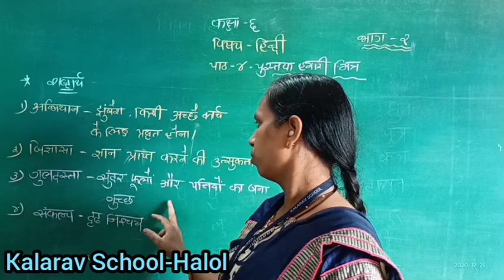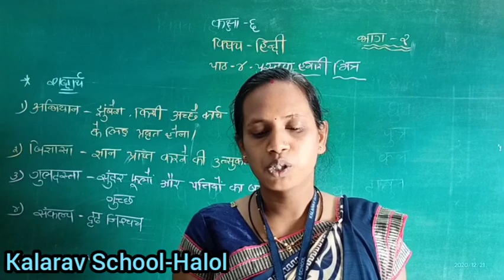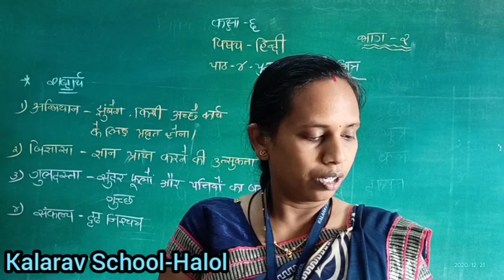STD- 6 GM HINDI CH- 4 PUSTAK HUMARI MITRA PART- 2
SEJAL MAM